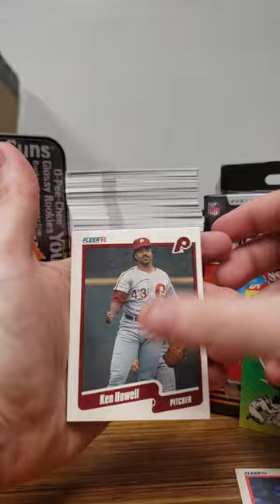1990 Fleer Baseball Pack Opening